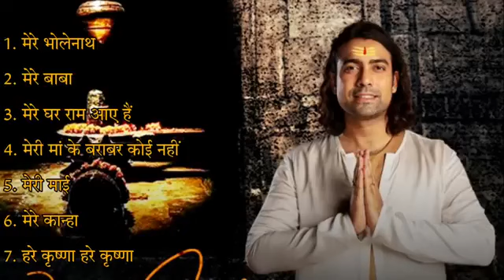Mahashivratri Special - Jubin Nautiyal New Bhakti Songs | Mere Liye Toh Sabse Phle Mere Bholenath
Jubin Nautiyal Presents His New Bhakti Songs Jukebox 2023

jubin nautiyal new bhakti songs 2024 mere liye sabse pehle mere bholenath jubin nautiyal full song

mere bholenath jubin nautiyal full bhajan song new shiv 2023 morning bhajans, mere sar pe aasma sa baba tera hath jubin nautiyal bhajan bajao dhol swaga me mere ghar ram aaye hai bajao dhol swagat mein jubin nautiyal full song jubin nautiyal all songs Jubin nautiyal all bhakti songs audio jukebox

diwali special 2023 songs jubin nautiyal all new song

mahadev new bhakti songs

Jubin nautiyal new bhakti songs 2023 jubin nautiyal new songs 2023 jukebox

Jubin nautiyal devotional songs jukebox

jubin nautiyal songs new

jubin nautiyal all songs jukebox November 2021

Jubin nautiyal all bhakti songs

jubin nautiyal nautiyal diwali pataka songs

hey kaalratri hey kalyani etra jod dhara par koi nahi

song bhajan

meri maa ke barabar koi nahi jubin nautiyal song

jubin nautiyal all romantic songs 2021 jai shree ram jubin nautiyal

jubin naitiyal all bhakti songs jubin nautiyal new Bhajan songs 2022 jukebox

jubin nautiyal bengali songs meri maa ke barabar koi nahi full bhajan song

madhur mukhat murli song mai balak tu mata full bhajan song jubin nautiyal

jubin nautiyal all bhakti song download hare krishna hare rama bhajan

jubin nautiyal k bhakti songs ka jukebox jubin nautiyal channel,jubin nautiyal song

jubin nautiyal new bhajans 2021 new hindi sad songs jukebox

jubin nautiyal car nonstop songs

jubin nautiyal top songs

jubin nautiyal dance

jubin nautiyal devotional songs

jubin nautiyal all new hit songs

jubin nautiyal hindi song

jubin nautiyal nonstop hits 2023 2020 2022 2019

diwali dhoom dhadka

jubin nautiyal songs latest

jubin nautiyal hd song

new Bollywood hindi songs January 2022 jubin nautiyal ka bhakti sangeet

dil galti kar baitha hai jubin nautiyal

jubin nautiyal in indian idol 2022

jubin nautiyal new hindi sad songs all

jubin nautiyal jukebox 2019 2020

jubin nautiyal jukebox 2021 jubin nautiyal songs new all 2021

diwali nonstop bhakti songs shriram

jubin nautiyal morning bhajans jubin nautiyal ye sochke dil mera

jubin nautiyal in dance deewane jubin nautiyal new song

navratri special bhajans jubin nautiyal

jubin nautiyal ka all song jubox 2022 bol na yaara jubin nautiyal

jubin nautiyal ka new bhakti song 2023 shriram bhakti songs new 2022

best of jubin nautiyal jukebox Songs 2023

jubin nautiyal ke gane

hindi bhakti gaane

jubin nautiyal latest song

jubin nautiyal lut gaye

jubin nautiyal latest song 2023 jubin nautiyal new song with mouni roy

jubin nautiyal all performance jubin nautiyal new sad mp3 songs jukebox 2023

jubin nautiyal mashup songs

jubin nautiyal mata song

jubin nautiyal mp3 song

indian idol jubin nautiyal

diwali new song 2022 today

mahadev special bhajan

jubin nautiyal new song status jubin nautiyal new song teaser

jubin nautiyal new song lyrics

diwali song jubin nautiyal

jubin nautiyal performance in indian idol

jubin nautiyal pawandeep rajan

sad love romantic songs of jubin nautiyal rejected

jubin nautiya new

jubin nautiyal romantic songs

jubin nautiyal remix song

jubin nautiyal ringtone song

jubin nautiyal songs new song 2023 jubin nautiyal sad song

jubin nautiyal songs 2023 jubin nautiyal mp3 song download

jubin nautiyal videos

jubin nautiyal's first song

jubin nautiyal top 5 sad songs 2023

jubin nautiyal superhit songs

jubin nautiyal tanishk bagchi jubin nautiyal tulsi kumar new song

jubin nautiyal shankar bhajan

jubin nautiyal telugu songs t series jubin nautiyal

jubin nautiyal songs t series

jubin nautiya songs mp3 jubin nautiyal new song tseries

jubin nautiyal uttarakhand

jubin nautiyal vs arijit singh

jubin nautiyal video song all

jubin nautiyal video song 2023

jubin nautiyal viral song

jubin nautiyal new song video

jubin nautiyal video hit songs

jubin nautiyal 10 best songs

jubin nautiyal 5 songs

jubin nautiyal top 20 song

jubin nautiyal 7 sad song jubin nautiyal 50 songs

jubin nautiyal 10 new songs sad

jubin nautiyal 5 year old song

top 5 jubin nautiyal

top 5 jubin nautiyal song

jubin nautiyal ke d

jubin nautiyal 8d songs top songs of jubin nautiyal

new hindi songs jukebox 2021 dil ko chu jaane wale gaane

top new sad songs of jubin nautiyal bhakti song today jubin nautiyal new bhakti song

bhajan bhajans new Bollywood songs 2021 jukebox live jubin nautiyal live jukebox 2021 jubeen nautiyal songs

T-Series